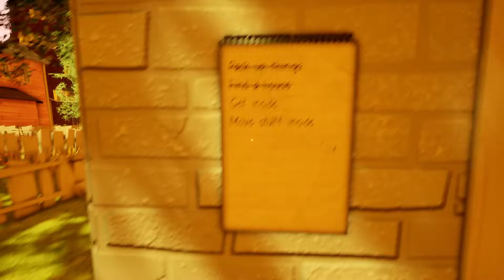ШОУ ПРИВЕТ СОСЕД!ДИВНЫЙ ВАСИЛЬГРАД!ИГРА HELLO NEIGHBOR MOD KIT ПРОХОЖДЕНИЕ МОДА HELLO STRANGER!FUNNY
ШОУ ПРИВЕТ СОСЕД!МНОГО ДОМОВ ВАСИЛИЧА!ИГРА HELLO NEIGHBOR MOD KIT ПРОХОЖДЕНИЕ МОДА HELLO STRANGER!